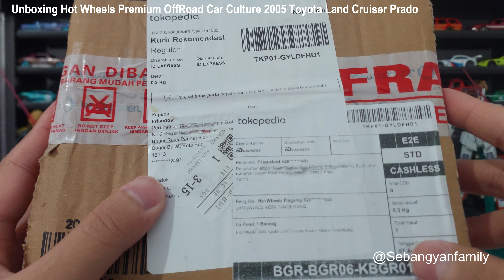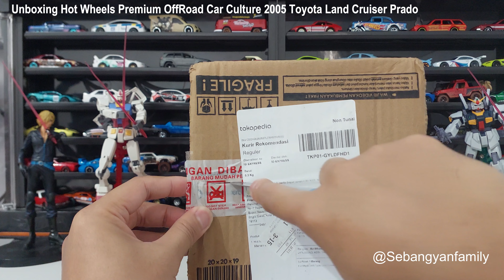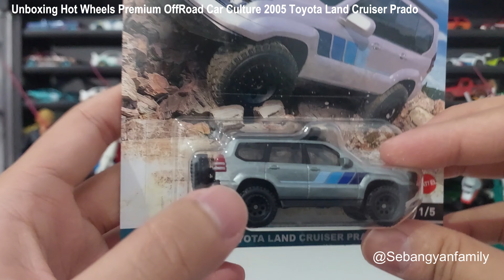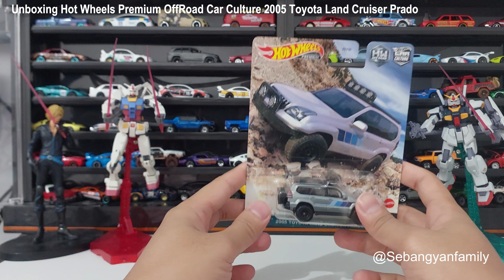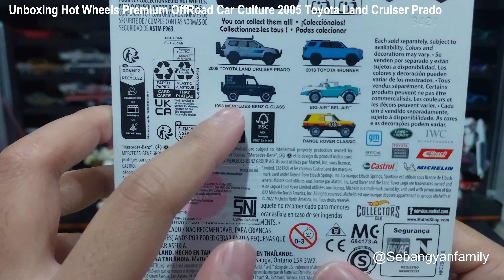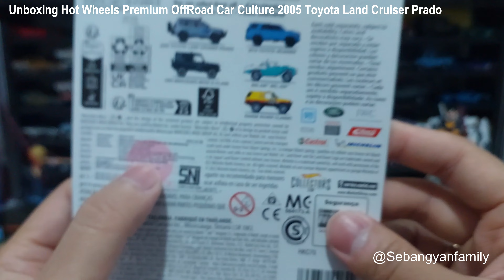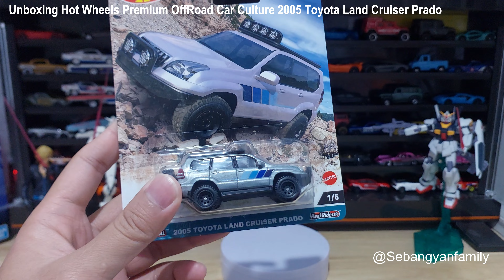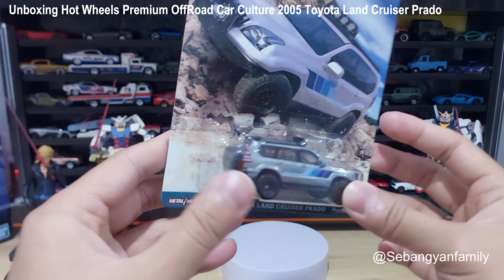Unboxing Hot Wheels Premium OffRoad Car Culture 2005 Toyota Land Cruiser Prado